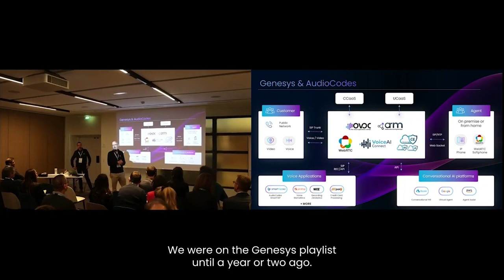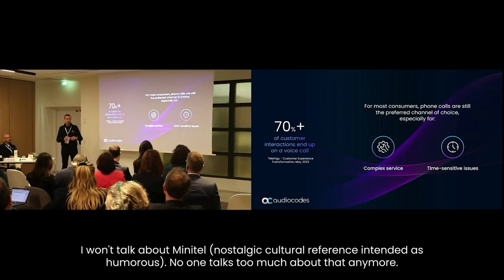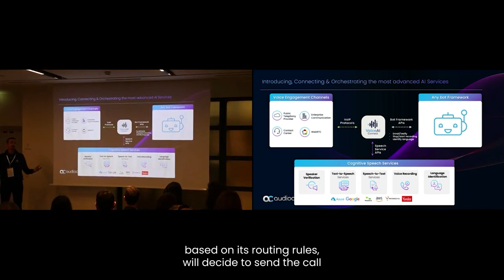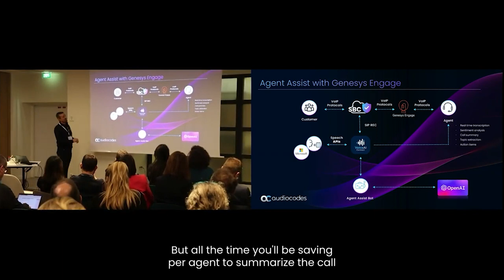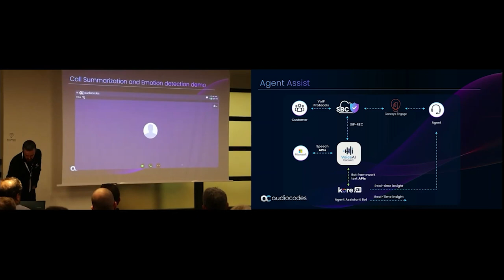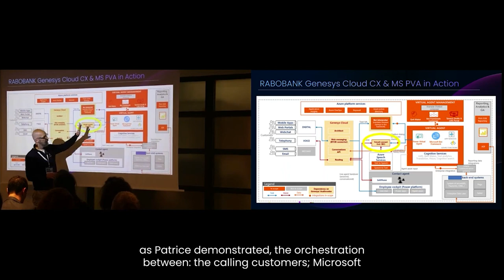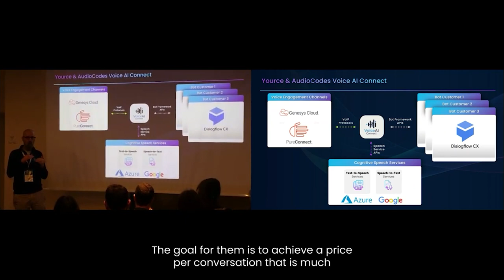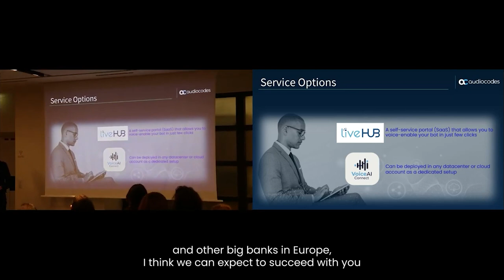Supercharge Your Contact Center with Voice Conversational AI Using Voice AI Connect (AudioCodes)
Voice Enable Your Conversational AI Platform of Choice Using AudioCodes Voice AI Connect!
This video that took place at a Genesys event, explores how AudioCodes Voice AI Connect empowers innovating enterprise customers to:
• Seamlessly integrate leading conversational AI platforms into your contact center.
• Develop advanced voicebots, agent assistants, and conversational IVRs.
• Enhance customer experience (CX), agent productivity, and gain valuable customer insights.
Benefits of Voice AI Connect:
• Effortless integration: Simple setup for your existing Genesys contact center.
• Flexibility: Integrate best-of-breed voice AI solutions for your specific needs.
• Crystal clear communication: Optimized voice quality and performance.
• Cost savings: Reduced use of speech services (STT & TTS).
• Enterprise-grade security: Scalable, resilient, private, and secure.
Deployment Options:
• Self-Service Integration: Quick and easy setup with AudioCodes LiveHub portal.
• White Glove Service: Customizable, managed service solution for complex deployments.
Partner with AudioCodes to unlock the power of Voice AI!
(VoiceAI ContactCenter Genesys CustomerExperience AudioCodes ConversationalAI Voice-first CCaaS)